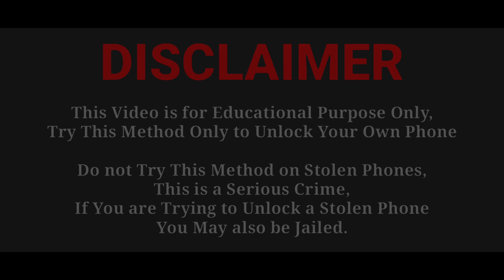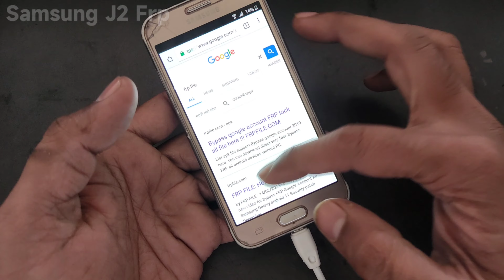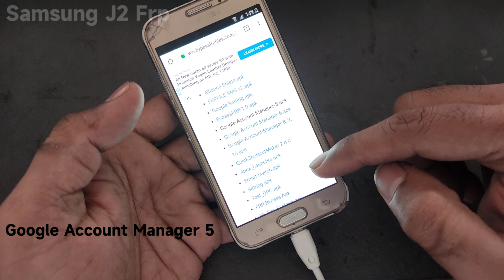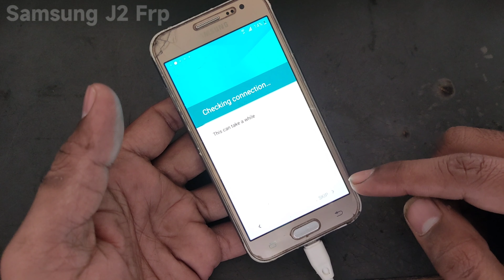Samsung Galaxy J2 (SM-J200F/DS) FRP Unlock or Google Account Bypass Easy Trick Without PC